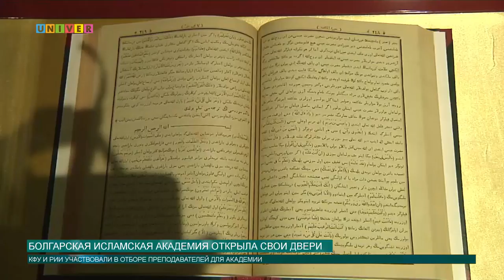Болгарская исламская академия открыла свои двери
Болгарская исламская академия, созданная при поддержке президента России и призванная стать научно-богословским и образовательным центром всероссийского значения, торжественно открылась в Спасском районе Татарстана.